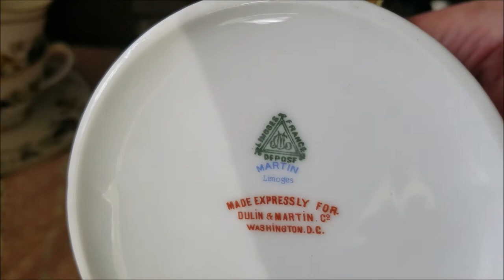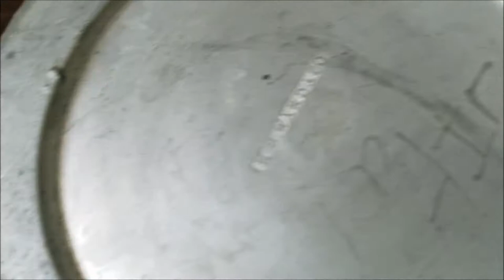They Let Me THRIFT In Their House! | Reselling For Ebay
Thank you to my Brother and Sster In Law for letting me disover new treasures!

I love finding vintage and unusual items for reselling or upcycling. I also share DIY tutorials and art projects.
Follow me around:
EBAY Store